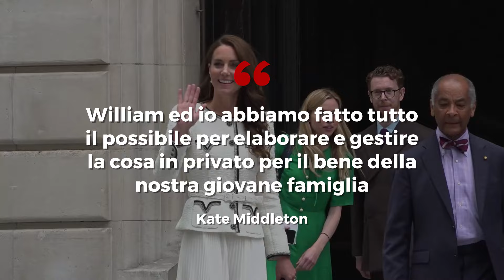Gli angeli custodi di Kate Middleton: le persone speciali al suo fianco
L'elenco degli amici e dei familiari che stanno sostenendo la Principessa Kate Middleton in questo momento difficile. Dalle figure reali agli amici d'infanzia e alle compagne di avventure, ecco le persone che formano il cerchio più intimo di supporto attorno a Kate, offrendole amore, sostegno e forza.